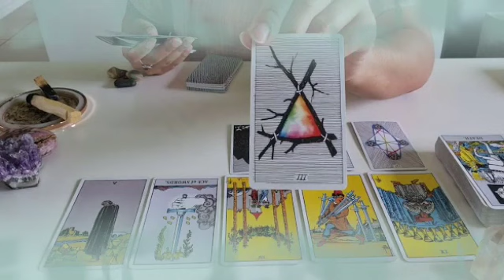برج الثور من 11 إلى 21 أكتوبر 2021 // محاوله فاشله لينساك😔كثير مجنون بحبك♥️حدث فلكي خطيرة يقلب..😱